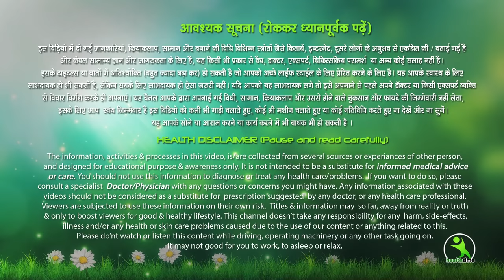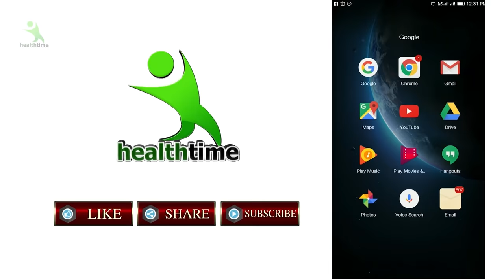केवल 10 मिनट में फालतू का लटकता ब्रा फैट गायब दिखेगा, How To Reduce Bra Fat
7 din me 7 kilo vajan kam kare ,
7 दिन में 7 किलो मोटापा और पेट की चर्बी तेजी से कम करने का उपाय | कमर और पेट कम करने के उपाय..  Pet ki Charbi kam karne ka behtareen Upay .  7 Days Mein Aasani Se 7 Kilo vajan kam kare .
face pack
isha mehra
esha mehra health time weight loss
health time
exercise
hip kam karne ki exercise
treadmill workout
green tea
chest workout
saunf ke fayde
corona wireless
dalchini
esha mehra
yoga
yogasan
treadmill workouts for weight loss
brast burn exercise
एक्सरसाइज
chest kaise kam kare
पेट की चर्बी कैसे कम करें, पेट कम कैसे करे,केवल 10 मिनट में फालतू का लटकता ब्रा फैट गायब दिखेगा, How To Reduce Bra Fat